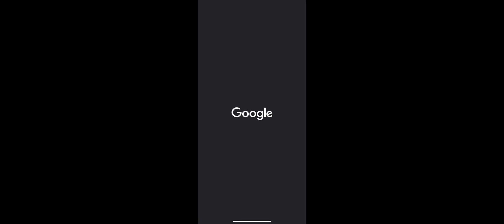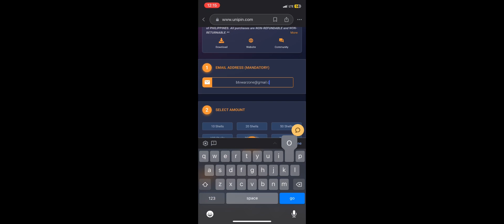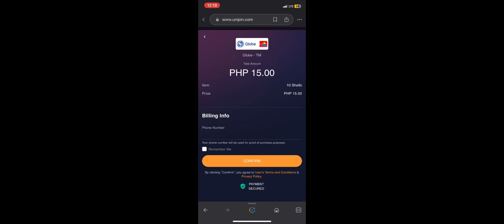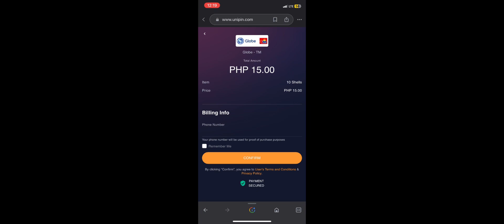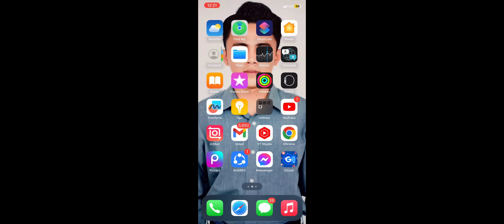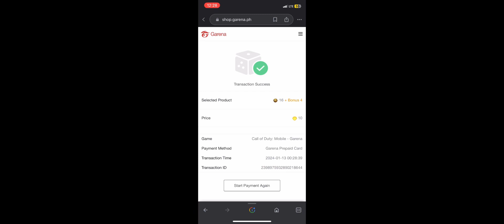NEW! Paano Mag Top Up Ng Cod Points Sa Unipin Shop Gamit Ang Regular Load | Call Of Duty Mobile